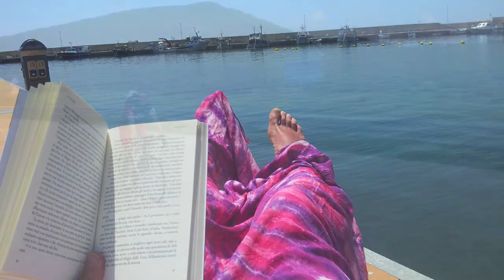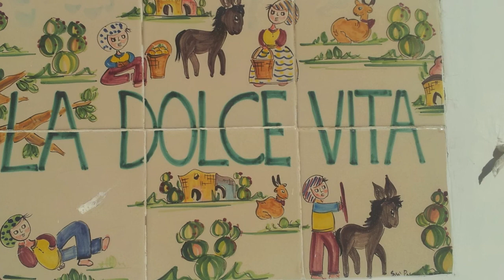Massimo Mingarelli - 2015 - stairway to heaven